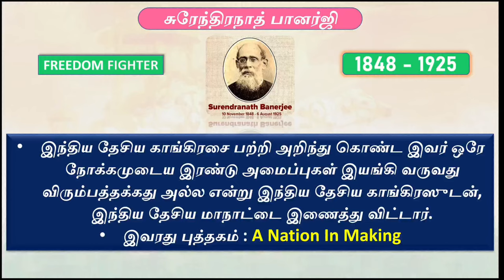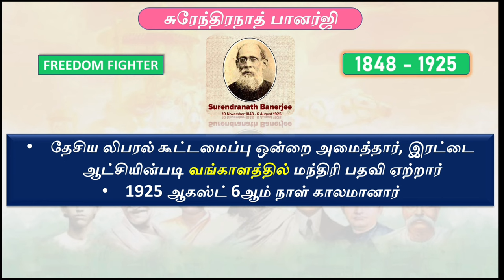Surendranath Banerjee | Freedom Fighter | India | Burgh of India | Tamil | சுரேந்திரநாத் பானர்ஜி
Previous Year Question Paper Lesson Wise Full Test: PREVIOUS YEAR TNPSC QUESTIONS {GROUP 1,2&2A,4} FULL TEST

🔰 Education Channel Only 🔰
👉tnpsc preparation,
👉tnpsc group 4 exam date 2022,
👉tnpsc maths,
👉tnpsc exam,
👉tnpsc academy,
👉tnpsc aptitude,
👉tnpsc achievers,
👉tnpsc buddies,
👉tnpsc books,
👉tnpsc beginners,
👉tnpsc channel,
👉tnpsc coaching,